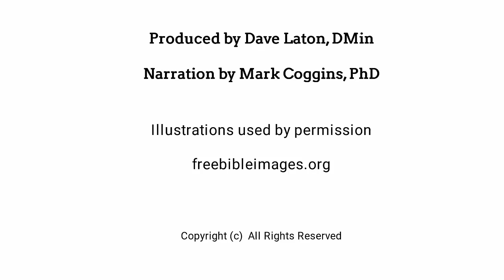Naaman - The Sick General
A short video of the healing of General Naaman  (2 Kings 5:1-17)